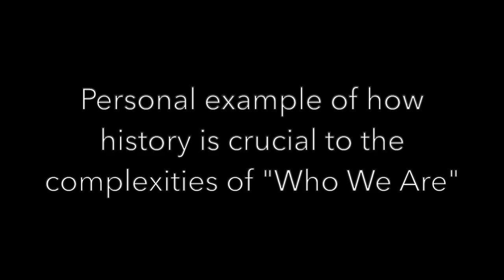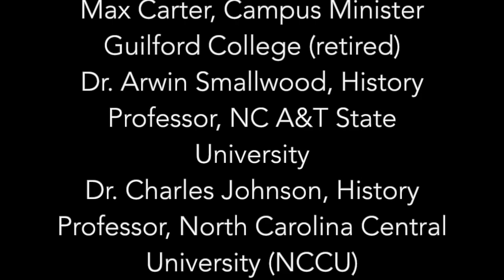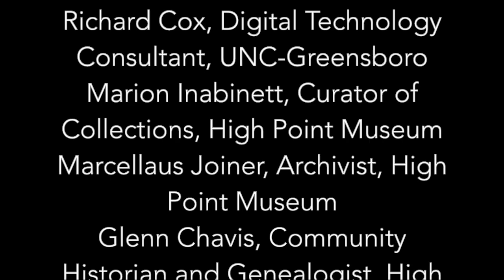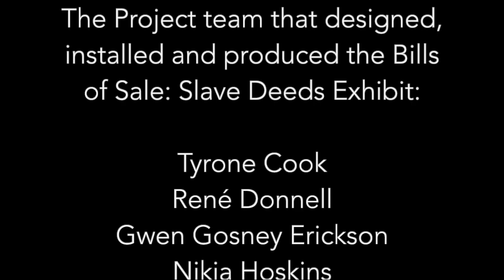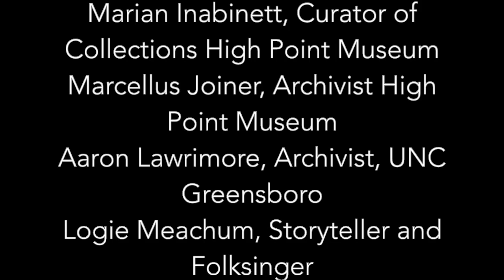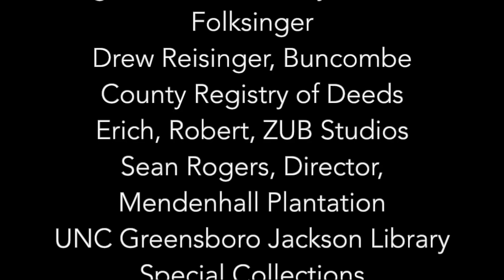Episode 10: "Slavery and Slave Deeds in Context in North Carolina" with Dr. Charles Johnson NCCU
Dr. Charles Johnson is Assistant Professor and Director of the Public History Program at North Carolina Central University.   Dr. Johnson has a PhD from Howard University.  He is the former Director of the South African Research and Archival Project (SARAP) at Howard University.  Currently, he teaches courses on archives and oral traditions and his research has emphasized preserving local history of the African American experience. The Slave Deeds of Guilford County Community Interview Series

Interview Timestamps:
0:00 Intro
1:15 Putting Slavery and Slave Deeds in Context in North Carolina
2:48 Slavery's lasting impact on African Descended Peoples
5:20 Challenges in African American Genealogical Research
8:30 What is a " Slave Schedule"?
9:20 Burning of 1890 Census
10:26 Slave Deeds as Primary Records in Understanding the Past
12:31 Elephant in the Room: The Need for Honest Discussions About Slavery
15:19 Local and International Economy of "Slave" Markets
18:31 Native American commitment to end slavery in the Carolinas
19:34 Dr. Clyde Donnell and Community Health in Durham County
21:48 Durham's Legacy of Slaves and Slave Owners:  On Bragtown and Stagville
25:53 Personal example of how history is crucial to the complexities of "Who We Are"
33:28 What students get from Slave Deeds Research
34:17 Varying cultural foundations and slave codes across Carolinas
39:10 Runaway Slaves, Ads, and Stories of "Free towns"
43:00 Colonial Piedmont Frontier, Indentured Servants and Emerging Race Construct
45:34 Credits